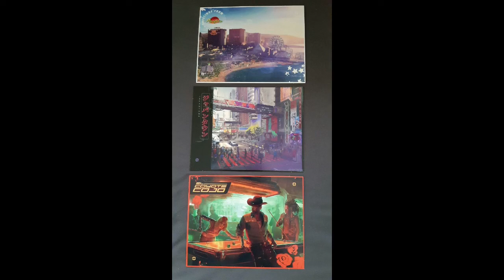Подробная карта города Night City из Cyberpunk 2077 появилась в сети. Русская официальная озвучка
Подробная карта города Night City из долгожданной игры Cyberpunk 2077 была опубликована в сети. Как сообщается, это именно та карта, которая будет включена в состав всех физических копий игры. Студия CD Projekt RED ранее опубликовала полный состав коробочных версий игры.
Кроме плаката, набор будет включать тематические открытки, которые также оказались на опубликованных фотографиях, а также артбук. Цифровой дополнительный контент на диске с Cyberpunk 2077 будет содержать саундтрек, обои для рабочего стола, наклейки и путеводитель по миру Night City.